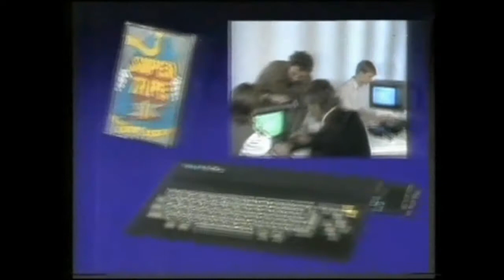Sega SC 3000 'AU Commercial'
'AU Commercial' of Sega SC 3000.